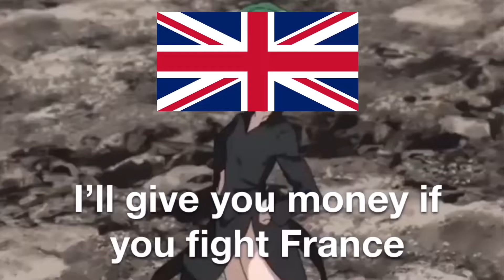if you fight France I’ll pay you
Good trade yes?